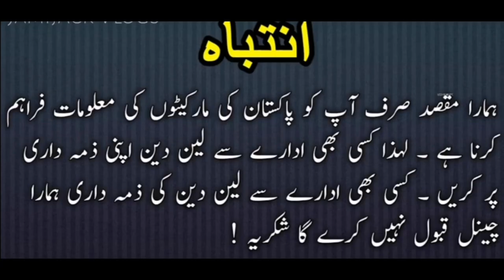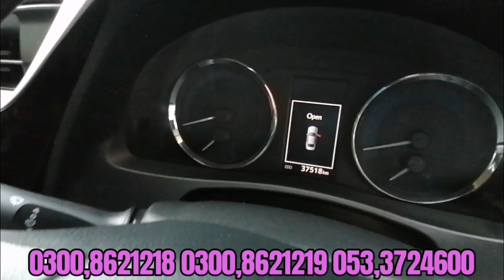Toyota Corolla X Altis 1.6 Model 2021 For sale in Punjab Pakistan |Friday Used Cars for sale 2.2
Used cars for sale in Gujarat Punjab Pakistan
Jumma Car Bazaar Gujarat
Friday Car Bazaar Gujarat

 📱⬇️Eagle Motors
0300,8621219
0334,8621219
053,3724600
0300,8621218

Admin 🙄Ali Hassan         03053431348